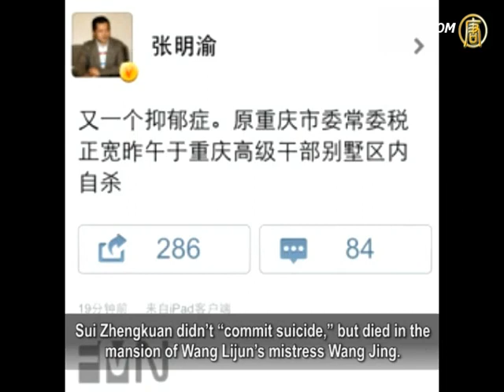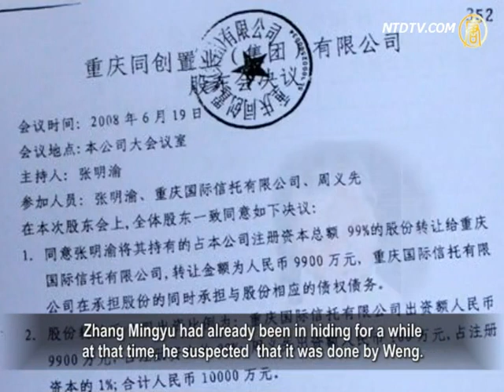Fearing Congress Reports On Wang, Police Make Their Move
Recently, Chongqing police broke into the room of
Chongqing National People's Congress (NPC) representative Zhang Mingyu and arrested him .
Zhang Mingyu's lawyer Pu Zhiqiang told the BBC, this was
to prevent Zhang from exposing the crimes committed by
financial mogul Weng Zhenjie and Wang Lijun, Chongqing
police deputy director and three police officers broke into
Zhang Mingyu's room in Beijing and arrested Zhang.
Zhang was not shown any arrest warrant or document,
he was handcuffed and taken away.
Lawyer Pu Zhiqiang was also harassed by five Beijing
police officers, and his micro-blog account was shut down.

Chongqing NPC representative and real-estate developer
Zhang Mingyu tried many times to report crimes of another
NPC representative, Chongqing financial mogul Weng Zhenjie.
However, his reports were ignored.
When Zhang Mingyu posted his report on the micro-blog,
Zhang's life was threatened, forcing him to go into hiding.

During this year's Lianghui, Zhang Mingyu wants to report
on Weng Zhenjie once again, revealing on his micro-blog
that he has proof of threats he received from Weng Zhenjie
and Wang Lijun, and evidence of their other crimes.

Zhang Mingyu revealed on the SINA micro-blog,
that former NPC standing Committee deputy director
Sui Zhengkuan didn't "commit suicide," but died in the
mansion of Wang Lijun's mistress Wang Jing.

Zhang Mingyu posted on the SINA micro-blog on March 7 that
Chongqing authorities had sent four men to take him back.
Zhang's lawyer Pu Zhiqiang said, Zhang Mingyu has gone
missing. Since then, Zhang's cell phone has also been switched off.

It's been reported that Zhang Mingyu was a critic of
Bo Xilai's "sing red, fight black" campaign.
Zhang was forced to give his wealth and
properties to Bo's relative.

After Zhang Mingyu went missing, many legal experts and
lawyers of the area expressed their doubts as to
whether Chongqing police had permission from
the NPC standing committee to arrest and abduct Zhang.

Muo Shaoping, says: "There are legal regulations, to restrict
the personal freedom of a National Congress member,
this action must be approved by the NPC Standing
Committee at the same level, otherwise,
(you) can't detain or arrest him,
detain or arrest without permission is illegal."

Last year, Zhang Mingyu held a press conference where
he exposed evidence of crimes committed by Chongqing NPC representative Weng Zhenjie.
He gave some samples of evidence to reporters at the scene.
He said he felt a lot better after exposing this deadly tumor in Chongqing.

Zhang Mingyu says, "Weng Zhenjie is an NPC representative,
who controls a state owned financial agency,, and he is also the most trusted man of mayor Huang."

On Jan 12, Weng Zhenjie and Zhang Mingyu's joint office
caught fire, destroying most of the financial records and other valuable documented evidence.
Zhang Mingyu had already been in hiding for a while
at that time, he suspected that it was done by Weng.

Zhang Minyu, says "Jiangbei district police station,
and fire station immediately got involved, asking them,
if your office was on fire, and financial records were burned,
why didn't you call the police?
When the police got involved afterward,
I suspected that they were hiding something."

According to Pu Zhiqiang,
Chongqing police took Zhang Mingyu away
because Zhang's accusations against Wang Lijun and
Weng Zhenjie are making Chongqing look bad.
Pu Zhiqiang wants to ask the police,
is Zhang Mingyu making Chongqing look bad,
or is this Bo Xilai's lawless "fight black" and
Wang Lijun's escape making Chinese people look bad?

According to a report, Bo Xilai personally instructed the secret
arrest of Zhang Mingyu, to isolate Zhang from the outside world during the Lianghui period.